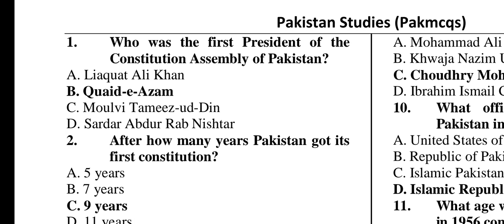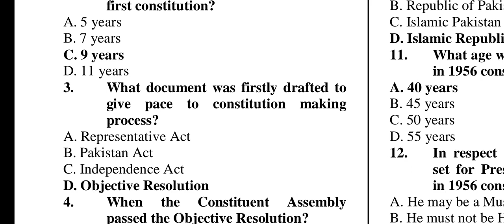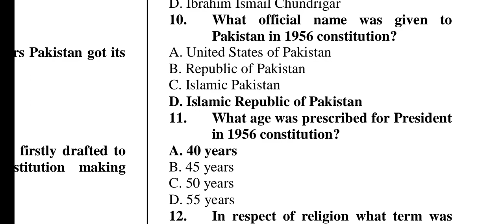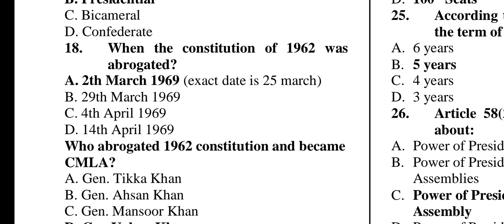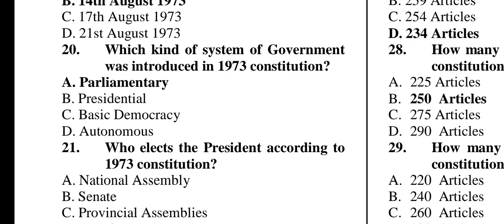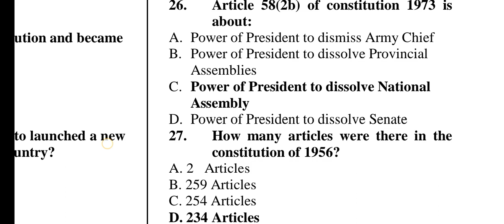Pak study mcqs with answers ///important question of pak study//pak mcqs (Gk ) general knowlege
important questions of pak study with answers for all exams//ppsc